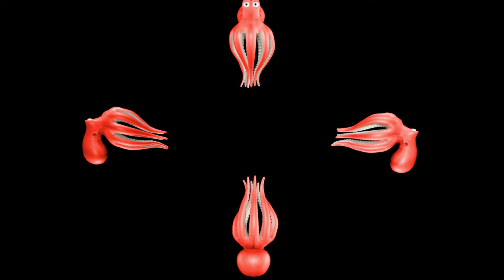Spectre Hologram Octopus Movie